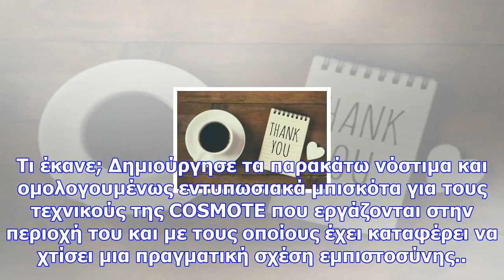Οι πιο ευφάνταστοι τρόποι να πείτε «ευχαριστώ»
Μπορεί να μην το λέτε συχνά η να δυσκολεύεστε να εκφράσετε με λόγια την ευγνωμοσύνη σας στα αγαπημέν...